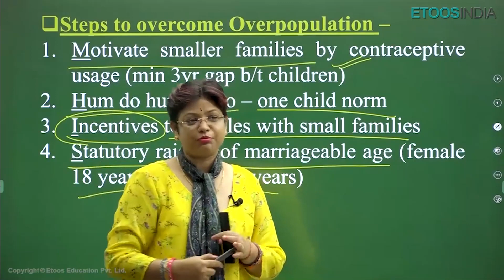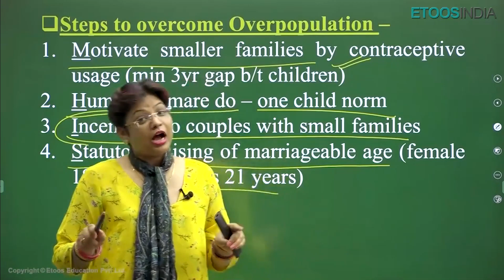👨‍⚕️Dr. SAAB बोले L❤️V के लिए कुछ भी करेगा🥰 !! | AA Ma'am | Etoosindia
NEET Droppers Time Saver Course New Batch Starting from 28th Sept'2022. Join now @ just INR 5,000/- Get Up to 80% Scholarship on Kota Classroom Batch.

1. The brilliant minds come to assist you in your preparation
2. All the topics are explained vividly
3. You are in the comfort of your home, choose your place of learning
4. The faculties share excellent tips and tricks via the video lectures
5. An affordable mode of learning